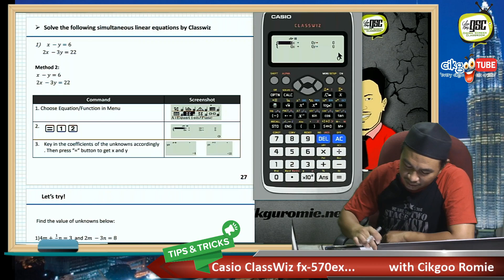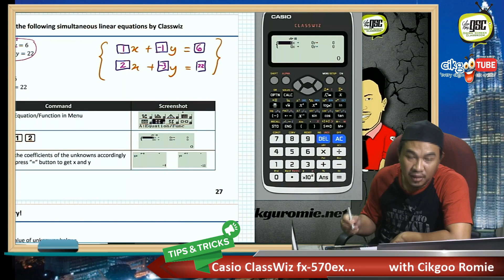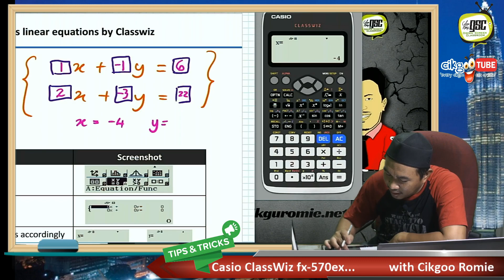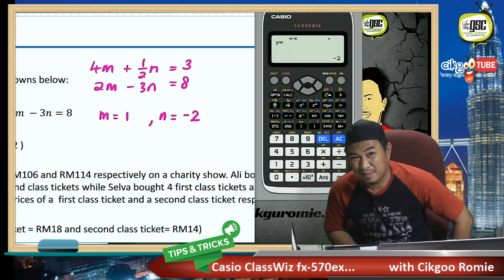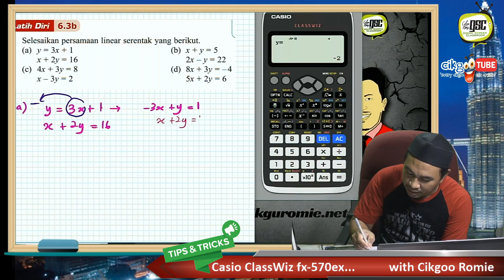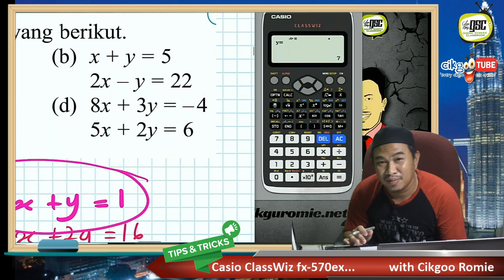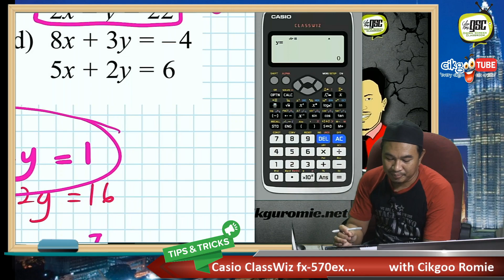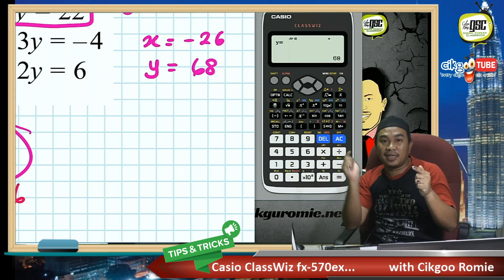Kalkulator ClassWiz fx570EX 14 Persamaan Serentak 2PU